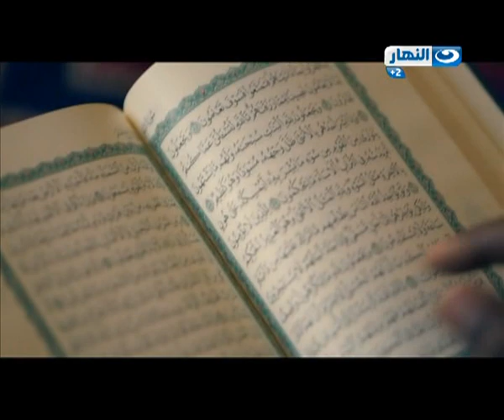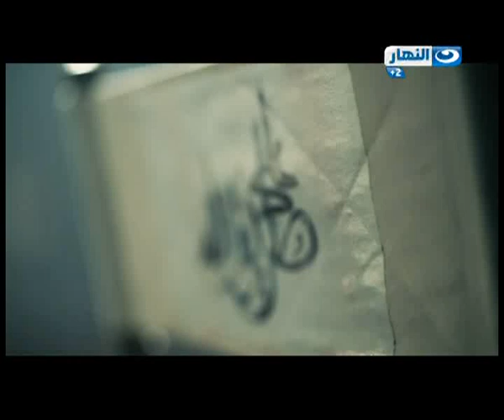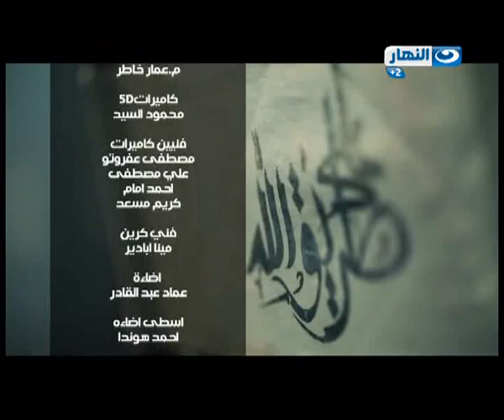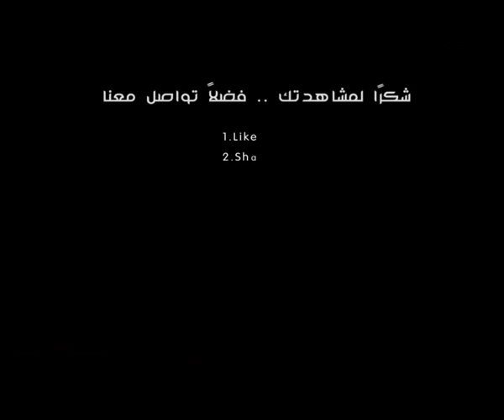على طريق الله (روح العبادة) - الحلقة 1 - لماذا روح العبادة؟ - مصطفى حسني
لماذا روح العبادة؟ الروح هي التي تتواصل مع الله وتستقبل المعاني الراقية، ولكي توازن بين عقلك ونفسك يجب أن تغذي روحك بالعبادة، وسنتعلم إن شاء الله كيفية القيام بالعبادات، والحكمة من القيام بها وحالنا أثناء هذه العبادات... تابعونا على حسابات الداعية مصطفى حسني الرسمية: